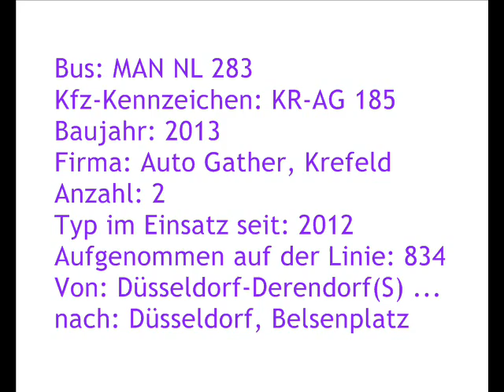[Sound] Bus MAN NL 283 | KR-AG 185 | Auto Gather GmbH & Co. KG, Krefeld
Bus: MAN NL 283
Kfz-Kennzeichen: KR-AG 185
Baujahr: 2013
Firma: Auto Gather, Krefeld
Anzahl: 2
Typ im Einsatz seit: 2012
Aufgenommen auf der Linie: 834
Von: Düsseldorf-Derendorf S-Bf. ...
nach: Düsseldorf, Belsenplatz

Dieser Bus wurde im April 2019 ausgemustert.

Die Fa Auto Gather GmbH & Co. KG, Krefeld setzte diesen Bus im Auftrag der Rheinbahn AG Düsseldorf ein (Nr. 9208).